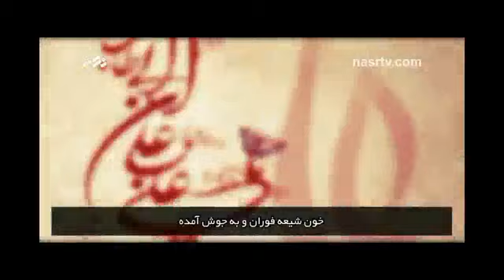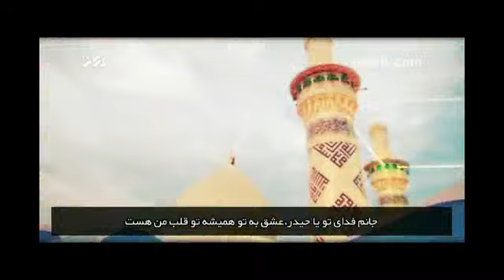اهنگ عربی زیبا برای امام علی